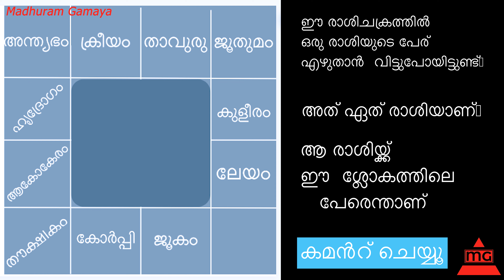VARAHA HORA / CHAPTER 01 / RASIBHEDA PRAKARANAM JK 15/ rasi/ rashi / SLOKAM 08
ASTROLOGY CLASS /JYOTHISHA KUTHUKI / VARAHA HORA / CHAPTER 01 / RASIBHEDA PRAKARANAM / pramanam 04 shlokam 04